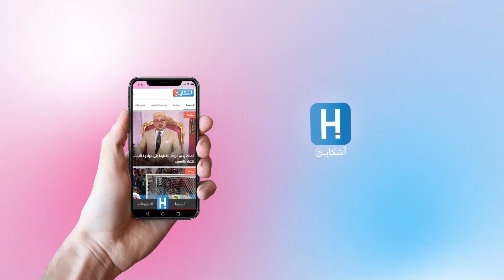غياط رمضان يحافظ على الثراث المغربي في زمن كورونا